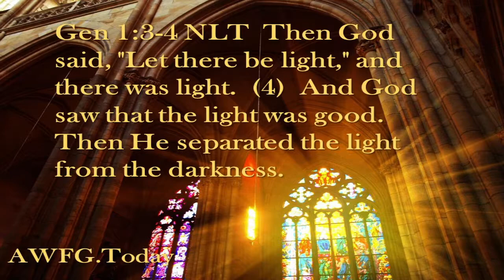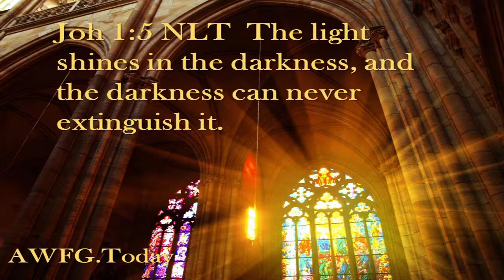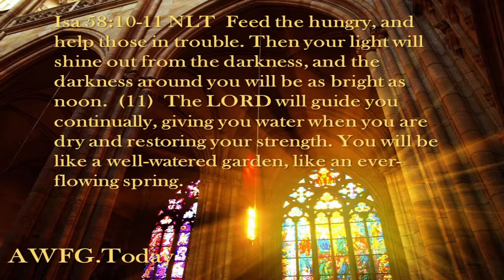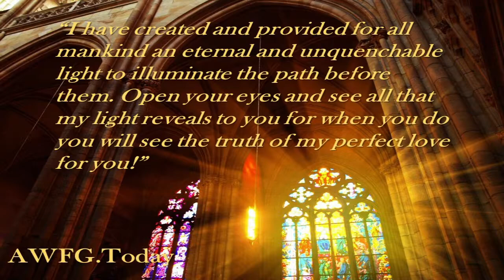AWFG 8 27 2018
Gen 1:3-4 NLT  Then God said, "Let there be light," and there was light.  (4)  And God saw that the light was good. Then He separated the light from the darkness.